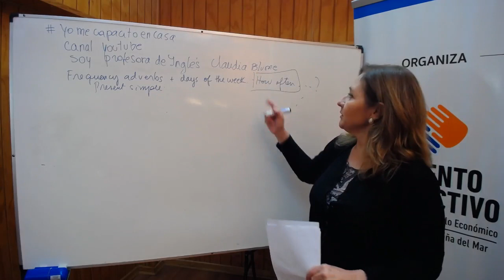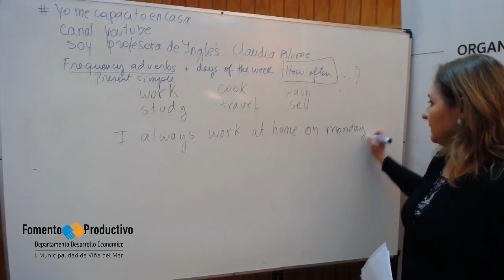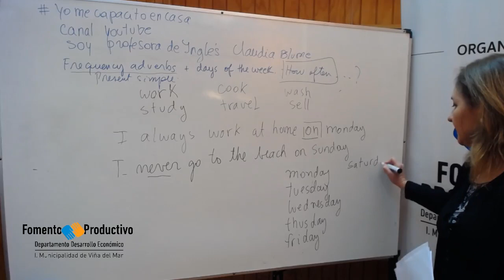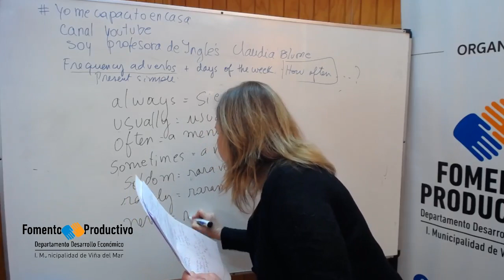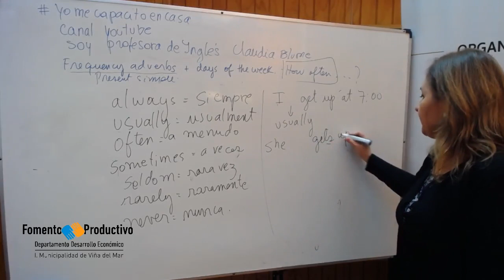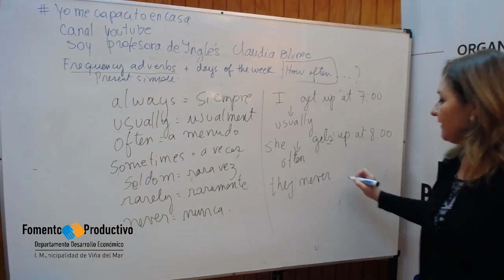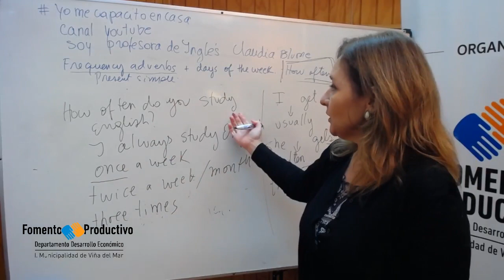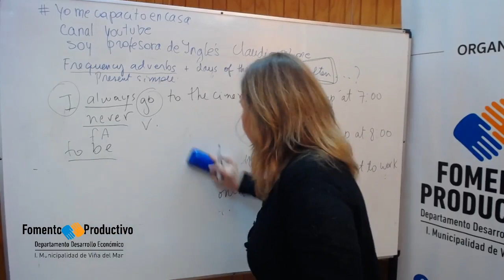Curso de Inglés Intermedio #1 - Adverbios de frecuencia, por Claudia Blume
CURSO DE INGLÉS INTERMEDIO - CLAUDIA BLUME
Clase #1 - Adverbios de Frecuencia

Bienvenido al nuestro formato de capacitación en línea, que preparamos para que en estos tiempos de emergencia sanitaria evitemos salir de casa sin dejar de aprender nuevas disciplinas.